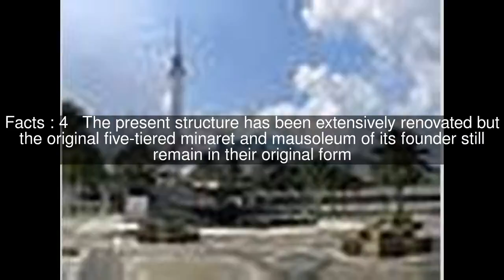Paloh Street Mosque, Ipoh Top #5 Facts